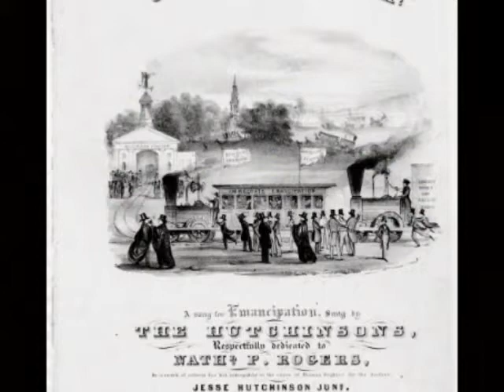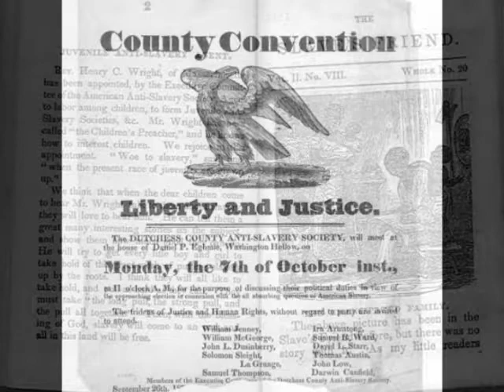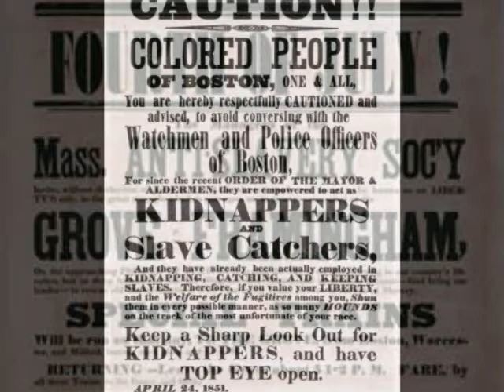GET OFF THE TRACK.wmv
This was a song written and performed by the Hutchinson family who were ardent abolitionists as well as supporters of temperance and increased rights for women and worker's. They became well known in the 1840s by popularizing the use of four part harmony in choral singing.

The lyrics have been shortened in this presentation and are as follows:
Ho! the car, Emancipation,
Rides majestic through our nation
Bearing on its train, the story
Liberty! a nation's glory.
Roll it along! Roll it along!
Roll it along! thro' the nation
Freedom's car, Emancipation
Freedom's car, Emancipation.

First of all the train, and greater,
Speeds the dauntless Liberator
Onward cheered amid hosannas,
And the waving of free banners.
Roll it along! spread your banners
While the people shout hosannas.

Let the ministers and churches
Leave behind sectarian lurches;
Jump on board the car of freedom
Ere it be too late to need them.
Sound the alarm! Sound the alarm!
Sound the alarm! pulpit's thunder!
Ere too late, you see your blunder.

Rail roads to emancipation
Cannot rest on Clay foundation
And the tracks of 'The Magician'
Are but rail roads to perdition.
Pull up the rails! Pull up the rails!
Pull up the rails! Emancipation
Cannot rest on such foundation.

All true friends of emancipation,
Haste to freedom's rail road station;
Quick into the cars get seated,
All is ready, and completed.
Put on the steam! Put on the steam!
Put on the steam! All are crying,
And the liberty flags are flying.

Hear the mighty car wheels humming!
Now look out! the engine's coming!
Church and statesmen! hear the thunder!
Clear the track! or you'll fall under.
Get off the track! Get off the track!
Get off the track! all are singing,
While the liberty bell is ringing.